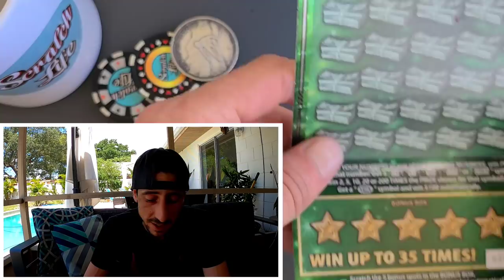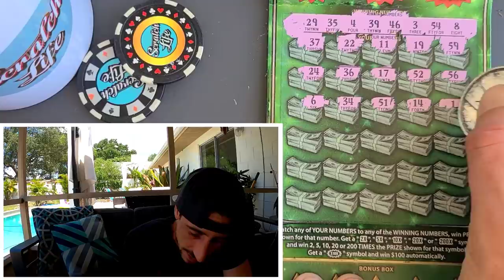2 Big Ones!! Let's Go🚀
Got 2 Big Ones for today Sess
2 x $30 Fastest Road to a Million scratch off tickets from the florida lottery